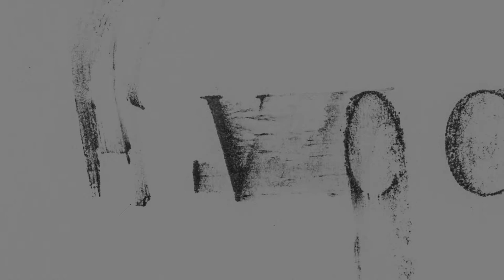Marco Santos "Evocations" teaser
Marco Santos "Evocations"

Produced by Marco Santos
Mixed by Sassa Nascimento & Marco Santos
Mastered by Sassa Nascimento
Artwork by Kátia Sá
Design by Kátia Sá & Marco Santos
Recorded in July, August and September 2020 @ UartM Studios
Video by Marco Santos & Ruben de Kemp

"Evocations has 7 original compositions recorded remotely during the pandemic in 2020 and which has about 25 artists involved. In this new album, Marco Santos recorded only piano, voice and electronics and each theme has the special participation of a musician and a visual artist"

Musicians:
Marco Santos (PT)
Vasilis Stefanopoulos (GR)
Sinan Arat (TUR)
Martin Sued (AR)
Diogo Duque (PT)
João Frade (PT)

Poetry:
Rose Nocturne (NL)

Visual Artists:
Ruben de Kemp (NL)
Filipe Pereira (PT)
Marco Santos (PT)
Maria Joana Figueiredo (PT)
Filipe Correia (PT)
Paulo Morais (PT)
Kátia Sá (PT)

Dancers:
Janice Iandritsky (AR)
Ana Borges (PT)
Ana Silva (PT)
Catarina Lopes Ribeiro (PT)
Miguel Oliveira (PT)
Gressive Haki (PT)
Hélio Santos (CV)
Cesar Fernandes (PT)
Roger Van der Poel (PT / NL)